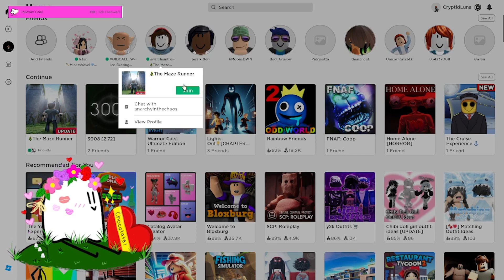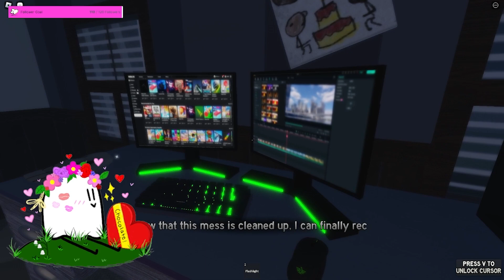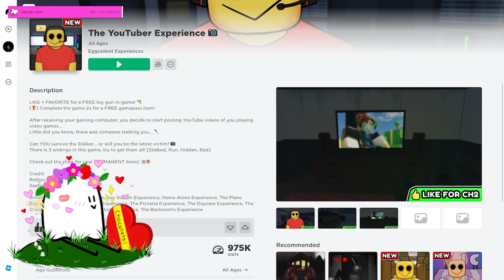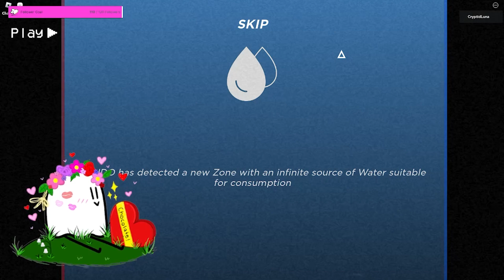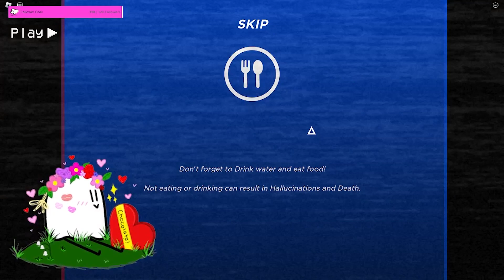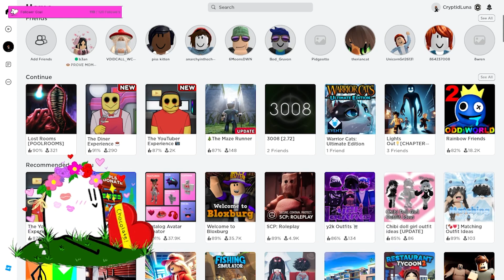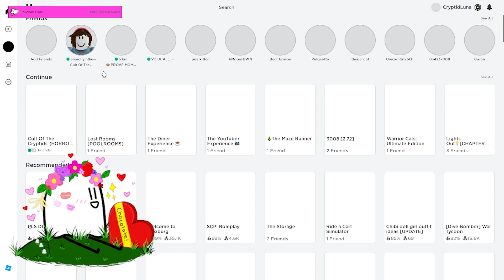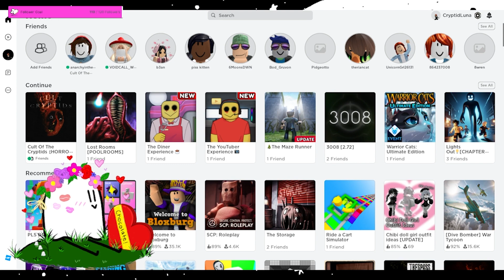wait why are some of these actually scary 😨 | Roblox (Cult of Cryptids & Others) [TWITCH VOD]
i don't wanna do this no mo,,,, i need my friends